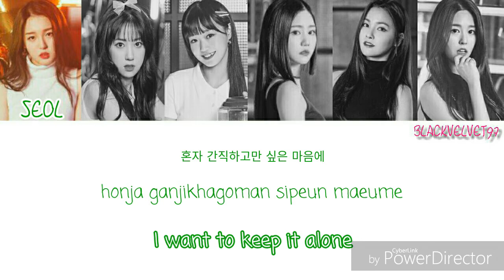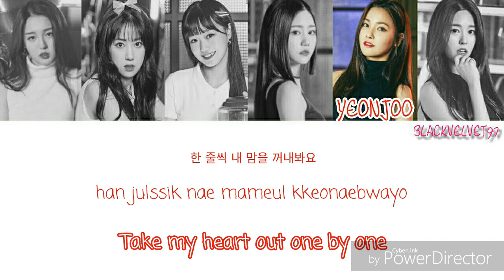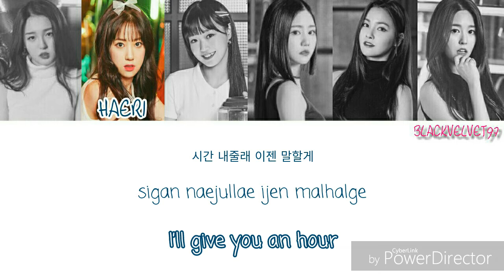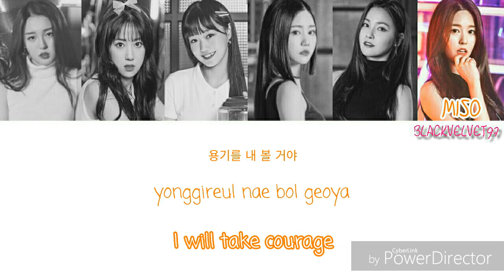P.O.P - Secret Diary Color Coded Lyrics (Han/Rom/Eng)